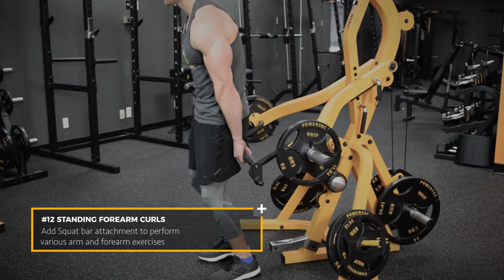Powertec Workbench Levergym | All Exercises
The Powertec WORKBENCH LEVERGYM® is one of the most functional single station home lever gym systems ever created.- This video shows 40+ exercises.
See more of the Workbench Levergym, including all exercise images

::EXERCISES:: - Click on Timecode to see each exercise.

#1 Flat Bench Chest Press 0:24
#2 Incline Chest Press 0:46
#2-b Incline Chest Press (Iso-Lateral) 0:59
#3 Shoulder Press 1:19
#3-b Forward Facing Iso-Lateral Shoulder Press 1:34
#4 Decline Chest Press 1:57
#5 Close-Grip Chest Press 2:16
#6 Seated Low Cable Row 2:35
#7 Lat Pulldown 2:50
#7-b Underhand Grip Lat Pulldown 2:59
#8 Single Arm Lever Row 3:17
#9 Standing Leverarm Row 3:32
#10 Leverarm Shrugs 3:50
#10-b Behind Back Leverarm Shrugs 4:04
#11 Bicep Spider/Drag Curls 4:17
#12 Standing Forearm Curls 4:28
#13 Squats 4:53
#14 Calf Raises 5:08
#15 Lunge Stepback 5:15
#16 Standing Leverarm Shoulder Presses 5:32
#17 Lunge Stepback Shoulder Presses 5:44
#18 Leverarm Goodmorning Raises 5:59
#19 Leverarm Deadlift 6:19
#20 Leverarm Stiff-Legged Deadlift 6:44
#21 Leverarm Squat Bar Row 7:04
#21-b Underhand Leverarm Squat Bar Row 7:22
#22 Low Pulley Cable Row 7:39
#22-b Underhand Grip Low Pulley Cable Row 7:47
#23 Low Cable Bicep Curl 8:03
#23-b Overhand Grip Low Cable Bicep Curl 8:11
#24 Upright Shoulder Row 8:20
#25 Front Shoulder Raise 8:33
#26 Cable Hamstring Raise 8:48
#27 Low Cable Glute Kickback 9:07
#28 Low Cable Concentration Curl 9:30
#29 Single Arm Cable Curl 9:55
#30 Rear deltoid Shoulder Raise 10:22
#31 Tricep Kickback 10:47
#32 Low Cable French Extension 11:15
#33 Seated Cable Overhead Extension 11:41
#34 Standing Triceps Pressdown 11:58
#34-b Standing Reverse Grip Triceps Pressdown 12:21
#35 Close Grip Triceps Pushdown 12:35
#36 Overhead Triceps Extension 12:56
#37 Straight Arm Pulldown 13:18
#38 Single Arm Triceps Extension 13:45
#39 Single Arm High Cable Curl 14:07
#40 High Cable Pulley Abdominal Crunch 14:32

Powertec is the pioneer and leader in the area of strength equipment.  Since 1997, we have increased our global presence with operations in the United States, Europe and Asia while committed to our mission. Headquartered in southern California, we produce a full line of strength equipment for home and light commercial purposes.  Our brand is highly sought after by the educated buyer looking for weight capacity maximization without sacrificing safety, customization of their Workbench home gyms through extensive accessory modularization, and commercial gym quality at home gym prices.